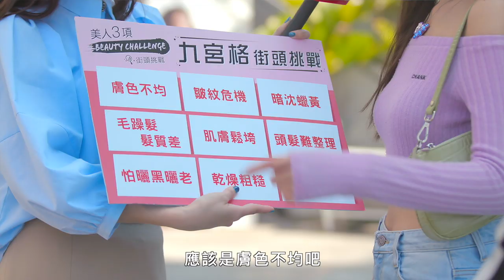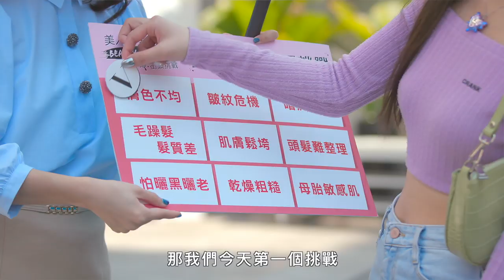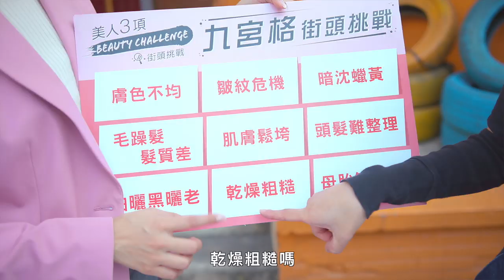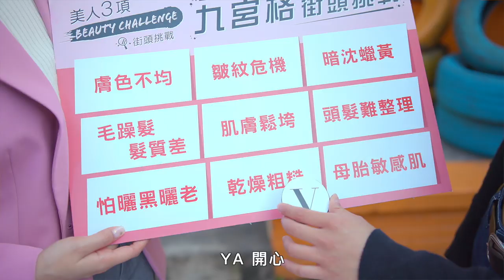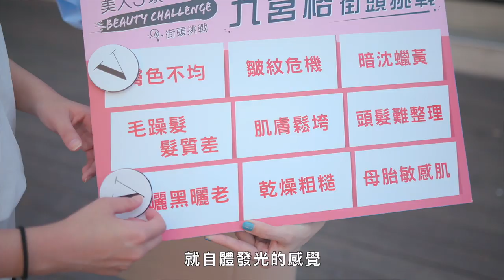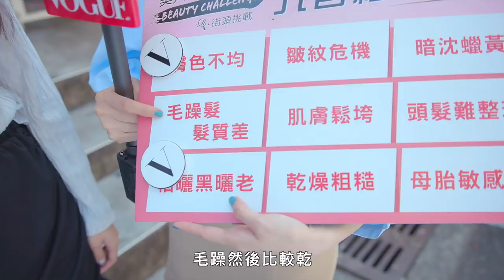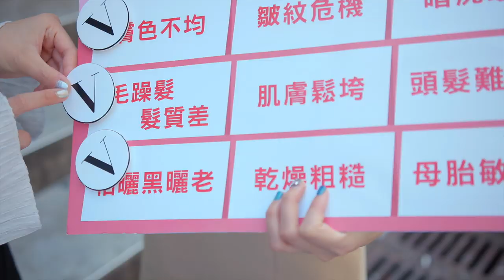VOGUE 九宮格街頭挑戰 神救援素人保養疑難雜症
膚色不均、乾燥黯沉...這些保養困擾你中了幾個😱美妝特派員 金妮小花兒 徐晞庭 晞晞 今天前進街頭，使出各種神器來解決大家的煩惱！